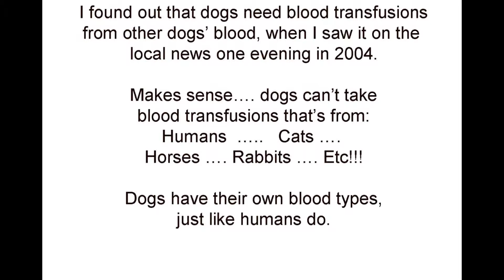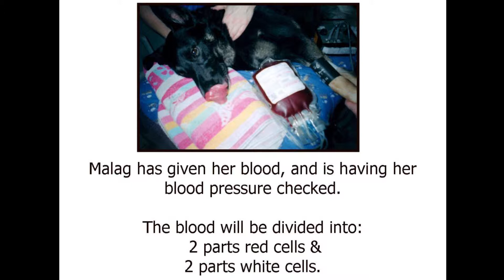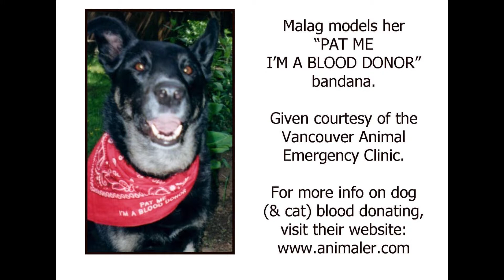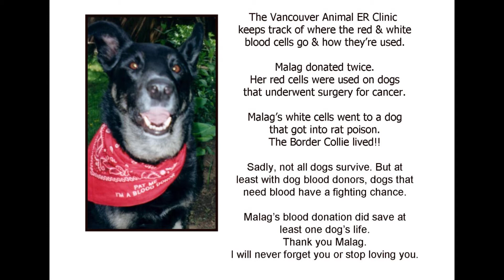Malag the Blood Donor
Malag was a blood donor twice in 2004.  If your beloved dog is under 6 years and fits the other criteria, contact your local Veterinary and ask if your dog can perhaps help save another dog's life.  Just like Malag did.